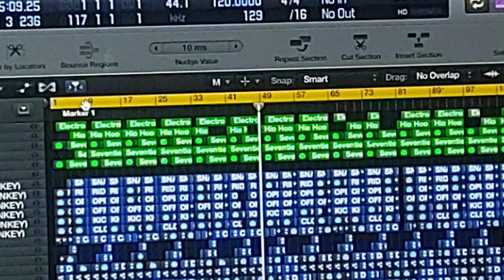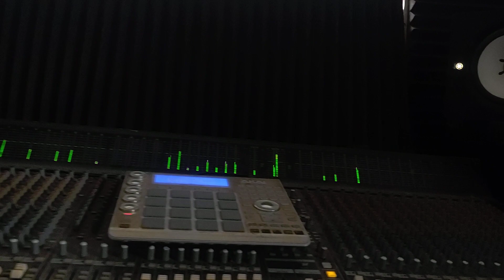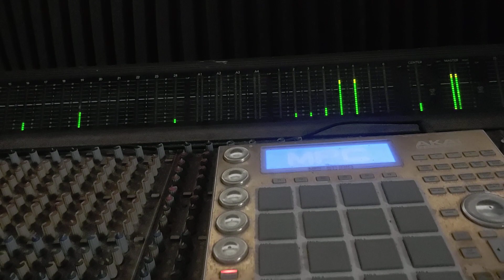Sean Liddy (Music Mix 3) FTX